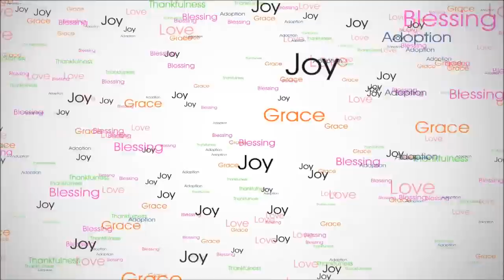Haniah Plays: Dancing with Chuck E Cheese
Haniah enjoyed a surprise trip to visit Chuck E Cheese with her Daddy this weekend. We hope you enjoy her supreme dancing skills! :)